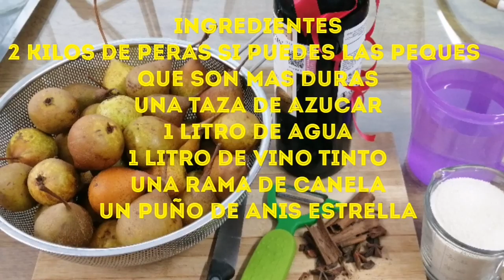🥰 Peras al vino tinto 🍐🍷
2 kilos de peras si puedes las peques que son mas duras
Una taza de azucar
1 litro de agua
1 litro de vino tinto
Una rama de canela
Un puño de anis estrella